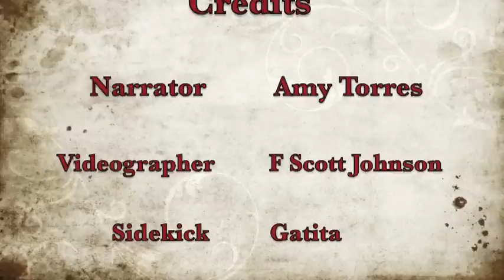Workbook Lesson 88 from A Course in Miracles with Amy Torres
Lesson 88 reviews Lessons 75 & 76:
The light has come.
I am under no laws but God's.